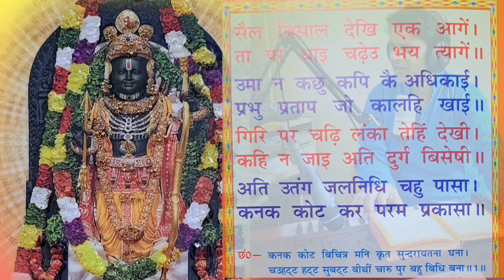Mere Ghar Ram Aayen hai Ki Tarj par Sundarkand Path| Sundarkand Ramayan Chaupai tarj meri chaukhat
Mere Ghar Ram Aayen hai Ki Tarj par Sundarkand Path
Sundarkand Ramayan Chaupai
tarj meri chaukhat pe chalkar aaj charon dhaam Aayen hain